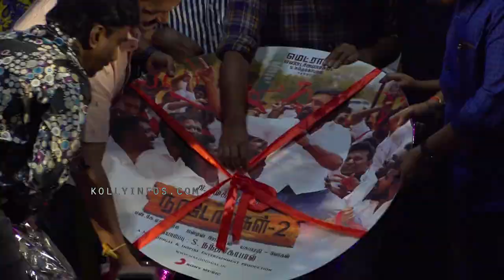Naadodigal 2 Audio Launch | Sasikumar, Anjali, Athulya, Barani, P.Samuthirakani, Nadodigal2PressMeet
Watch Naadodigal2 official Tamil Audio Launch starring Sasikumar, Anjali, Athulya, directed by Samuthirakani, music byJustin Prabhakaran

Movie - Naadodigal 2
Starring - Sasikumar, Anjali, Athulya, Barani
Director - P. Samuthirakani
Studio - Madras Enterprises